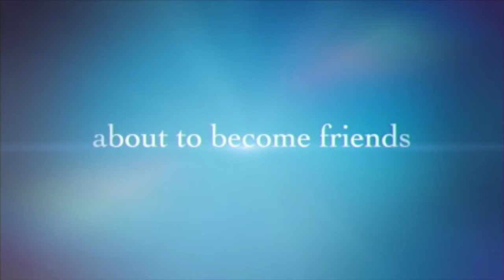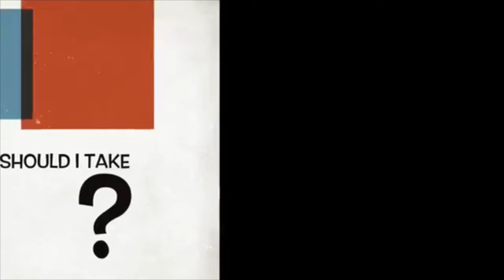Electives Registration Video